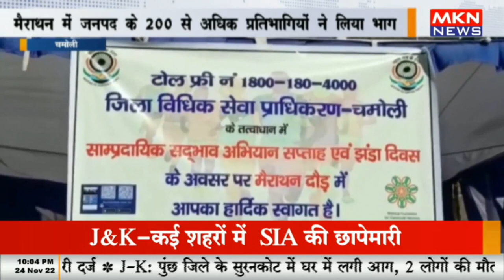चमोली - सांप्रदायिक सद्भावना अभियान के तहत मैराथन दौड़ का आयोजन, मैराथन में जनपद के 200 से अधिक प्र